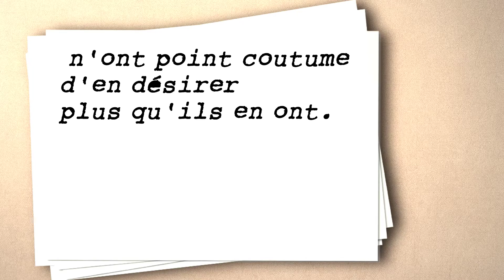Correction d'une erreur dans la vidéo ON OFF (Jacques Rhéaume)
Sans m'excuser voici un correctif car j'ai confondu Descartes et La Rochefoucauld dans la vidéo ON OFF.